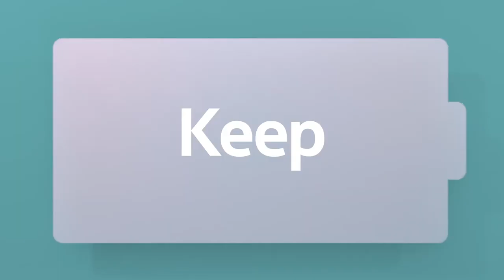Nokia C10 | C20 Official Trailer